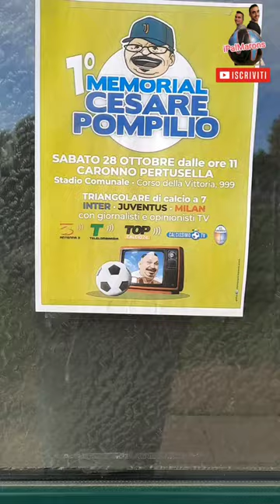1° Memoriale Cesare pompilio qsvs inter milan juventus memories ‼️ISCRIVETEVI‼️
1° Memorial Cesare Pompilio @QsvsTopCalcio24

Manuel Marrone - Andrea Palmieri

Opinionisti del calcio